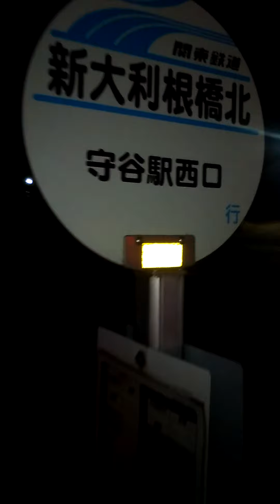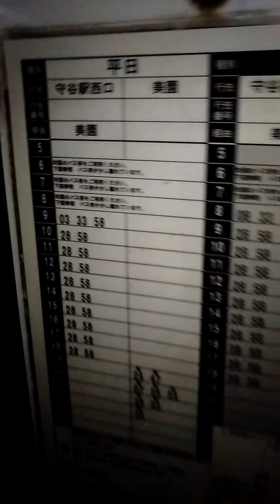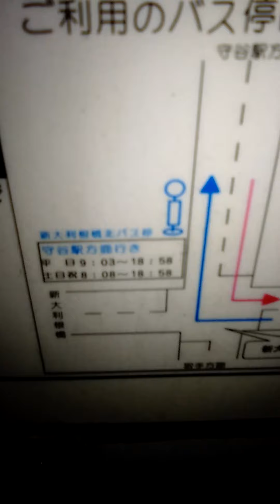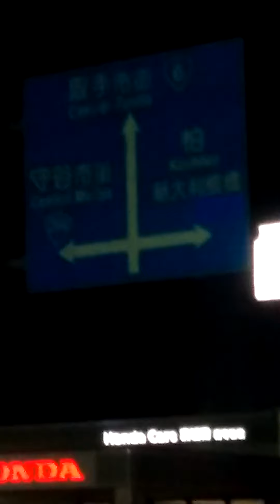正月の戸頭❗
取手市ナウ❗